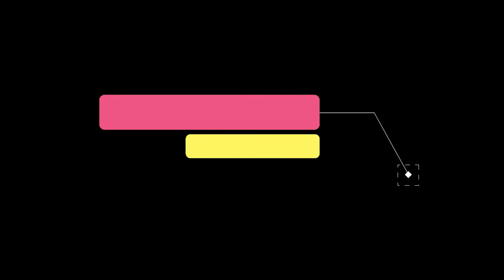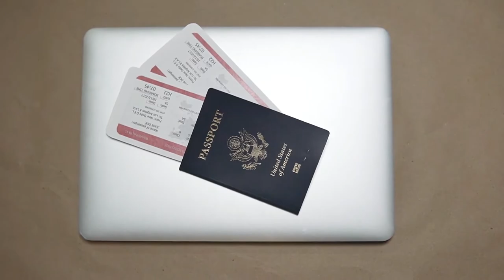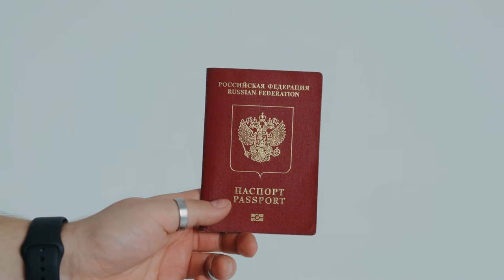Passport | Travel | Nationality | Documents | No Copyright video | No Copyright Music